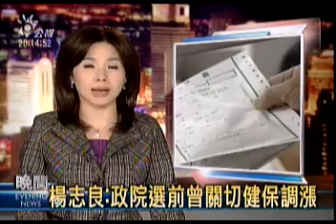2009-12-09公視晚間新聞(楊志良:政院選前曾關切健保調漲)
"這次的三合一選舉國民黨表現不理想，黨內有人質疑選戰失利的原因之一是衛生署長--楊志良在選前放出調漲健保費的風聲。而楊志良今天接受電台專訪時仍然不改直言作風承認行政院方面的確有人跟他談過希望他把話說清楚；但楊志良也再度強調健保的財務困境是一定要面對的問題，希望外界不要把所有事情都跟選舉扯上邊。
衛生署長楊志良一大早就出現在電台接受媒體訪問。這次訪問談的話題，還是健保財務！
國民黨在三合一選舉表現失利，有人將敗選矛頭指向衛生署長楊志良，認為不該在選前提出要漲健保費。而最近楊志良究竟有沒有受到高層關切？楊志良坦承，確實接到行政院的電話。
楊志良說，健保到年底就虧損510億，眼看老年人口增多，醫療成本增加，再加上醫療科技，健保財務越來越吃緊，但健保費卻七年沒有調漲。楊志良認為，健保虧損是必須面對的問題，不要每次都和政治扯上邊。
楊志良也說，民眾是最大老闆，衛生署已經決定近日進行大規模的民調，了解民眾對調漲健保費的支持度有多少，再決定要不要調漲。"